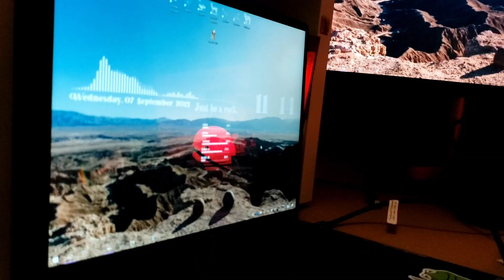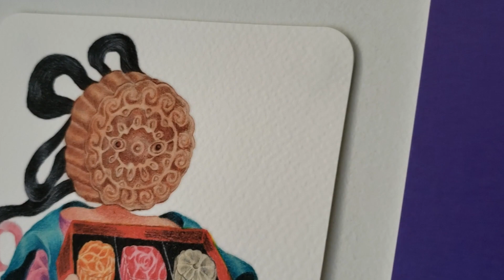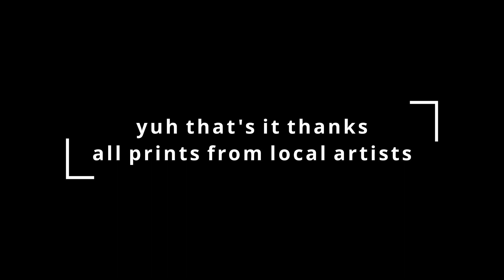Fulfilling (practically) every teen movie dream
moving in is hard ok sm cleaning and the space isn't that big like don't blame me for not filming the whole thing ok i didn't even do most of the work like shoutout to the parentals yall and yet i was still tired 💀.

im too poor for govee lights so canadian tire whale it is for me yaarrrr

This is a legit banger song like am i wrong??? im not alone in this i believe this as a fACT: